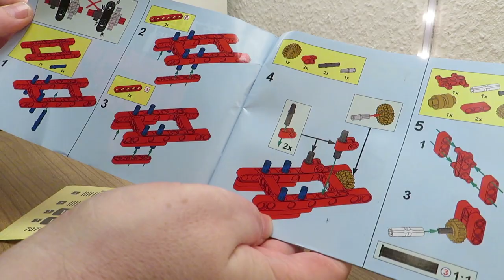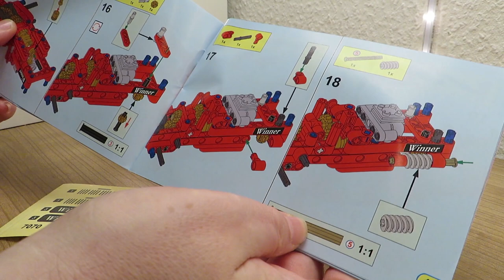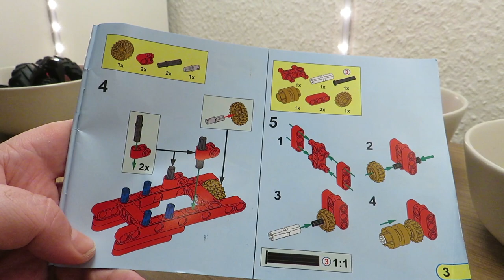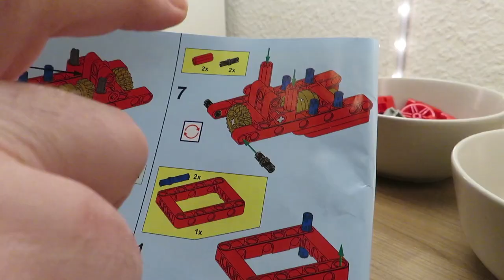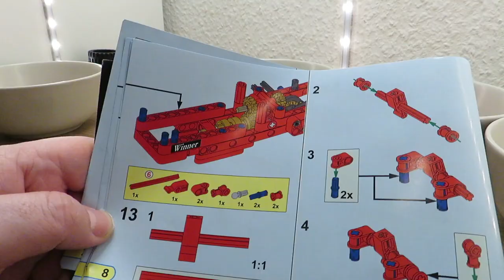WINNER Technik - The Classical Old Tractor - 7070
Heute stelle ich mein erstes Technik Modell vor, den The Classical Old Tractor von Winner. Die Setnummer ist 7070 und er besteht aus 302 Teilen. Meiner Meinung nach macht er einen guten Eindruck, es hat auf jeden Fall Spaß gemacht ihn zu bauen.
Da es lange her ist für mich, bitte ich zu entschuldigen, dass es vielleicht etwas ungewohnt rüberkommt.